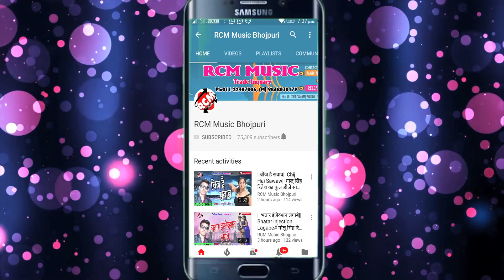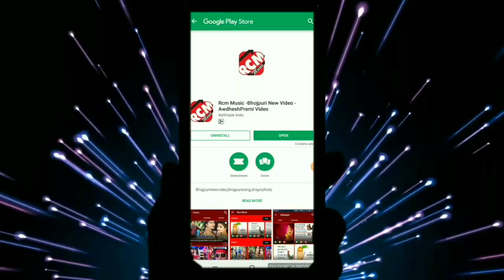|| छोटी मोटी मईया || प्रशांत सिंह का 2019 का नया देवी गीत सांग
Title: Chhoti Moti Maiya
Singer:  Prashant Singh
Lable: RCM Music
Lyrics: Sanjay Sawariya